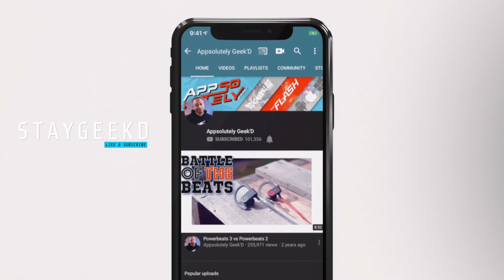Shinra vs Sho REACTION!! First Time Watching Fire Force Episode 16 17 18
fire force reaction enen no shouboutai reaction fire force episode 18 appsolutely geek'd fire force episode 17